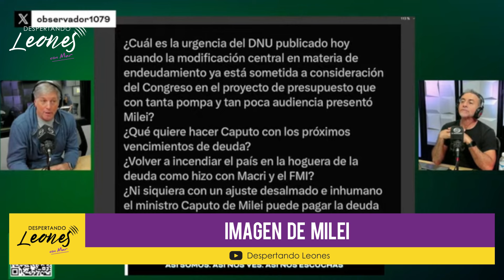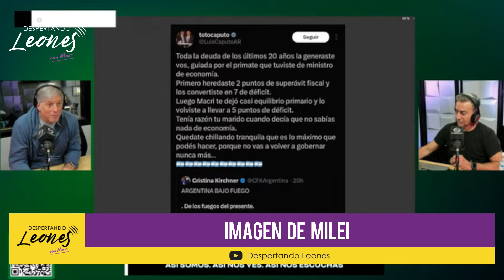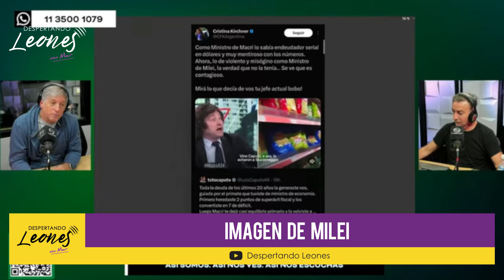Cabak y Majul analizan la imagen de Milei